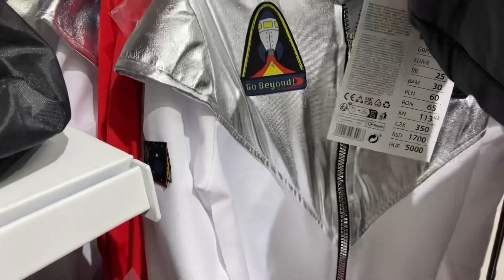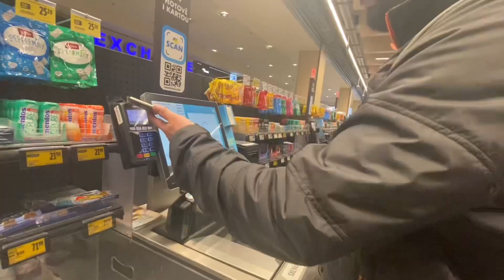Carnival Costume shopping 🎭 & Valentines Day specials Shopping 💖 Brno | Czech Republic 🇨🇿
Valentine’s Day and the carnival season is here 🎭

Carnival (in Czech "Masopust") in the streets of many places is always an unforgettable experience.
Here we are purchasing carnival constume for shantanu. Hope you will enjoy the video.